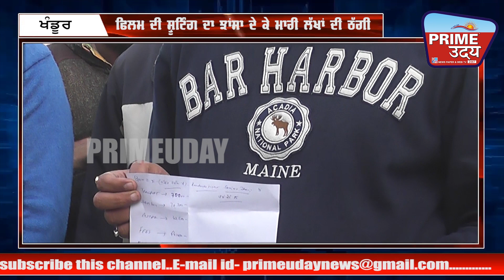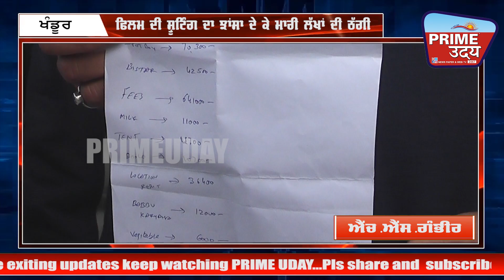ludhiana - Film ਦੀ ਸ਼ੂਟਿੰਗ ਦਾ ਝਾਂਸਾ ਦੇ ਕੇ ਮਾਰੀ ਲੱਖਾਂ ਦੀ ਠੱਗੀ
ludhiana - ਫਿਲਮ ਦੀ ਸ਼ੂਟਿੰਗ ਦਾ ਝਾਂਸਾ ਦੇ ਕੇ ਮਾਰੀ ਲੱਖਾਂ ਦੀ ਠੱਗੀ